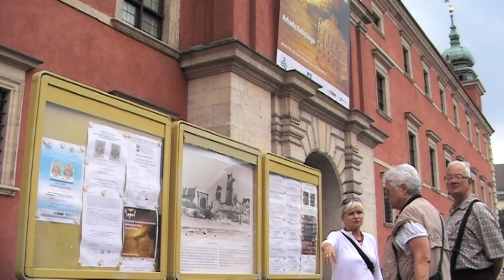Warsaw In Your Pocket - Royal Castle (Zamek Królewski)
More a palace than a castle, this building is the pride of Warsaw, reconstructed from a pile of rubble at incredible cost between 1971 and 1984. Much of the furniture was donated by now deceased commie buddies such as the GDR and USSR, and much of the money for rebuilding came from generous donations from exiled Poles. Dating back from the 14th century, the castle had been the residence of Polish kings, then of the president and then the seat of parliament. The prescribed tour will take you through the Kings' apartments and chambers, heavily adorned with paintings of famous Polish moments. Maps on the wall reflect Poland's greatest days, when it stretched from the Baltic to the Black Sea.
For more on the key sites to see in Warsaw go to Warsaw In Your Pocket